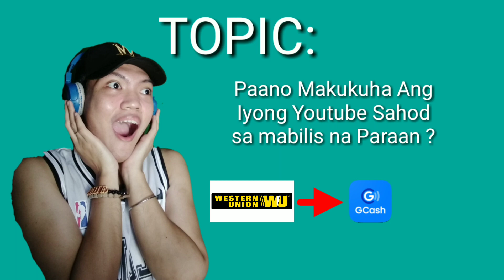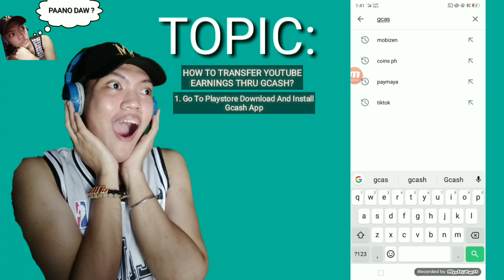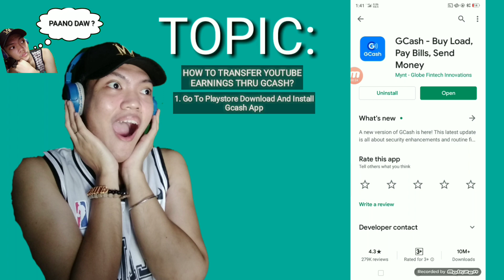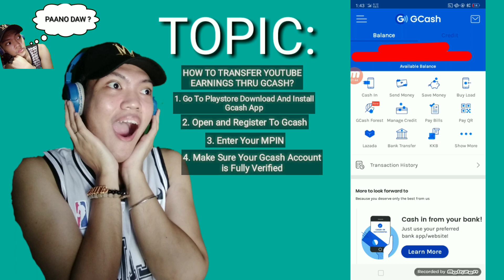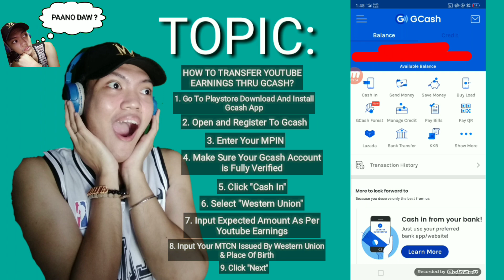Paano I - Transfer Ang Iyong Youtube Sahod Sa Gcash App? | Magkano Ang Unang Sahod Sa Youtube ?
PAANO DAW?
TOPIC:

*Paano I-transfer ang iyong Youtube Sahod sa Gcash ?

*Magkano ang unang sahod sa Youtube ?

THIS VIDEO IS FOR YOUR INFORMATION PURPOSES ONLY, THE MAIN OBJECTIVES OF THIS VIDEO IS TO INSPIRE MY FELLOW SMALL YOUTUBERS